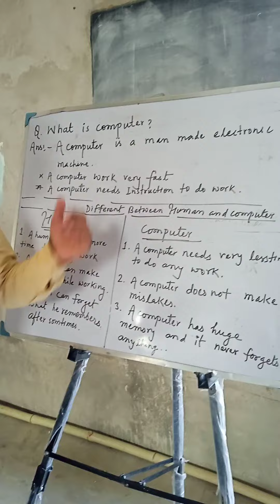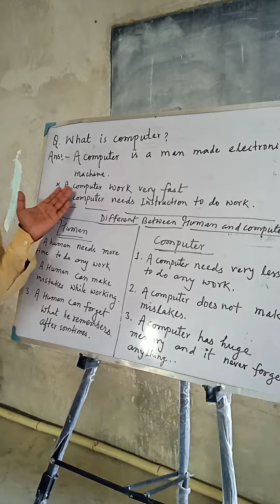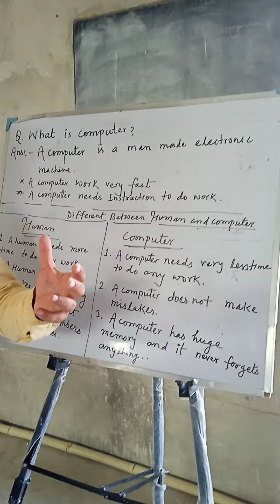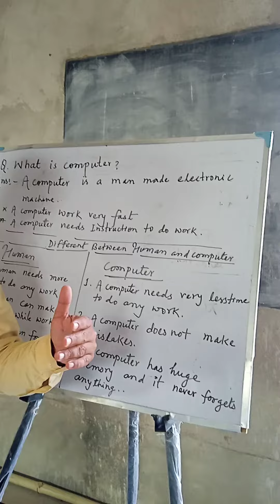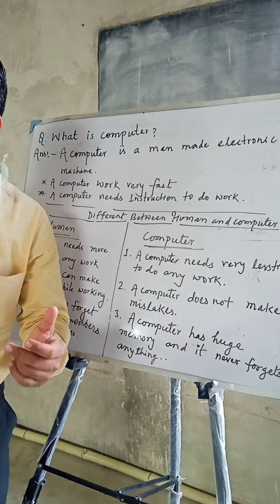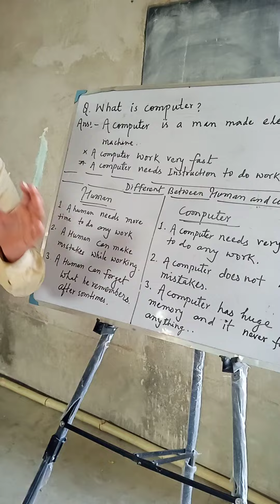What is computer